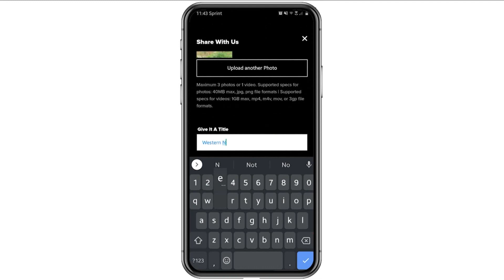Aftermath and stories in Southern tier tornado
It's relatively quiet again tonight in the Chautauqua County town of Portland, but some neighbors were out tonight checking out the damage from yesterday's tornado.